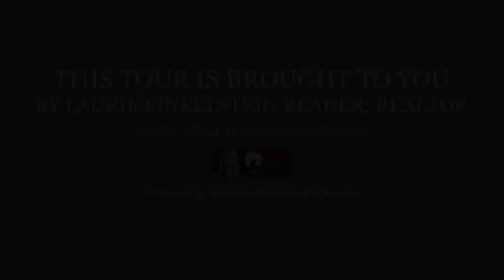9444 NW 8th Cir, Plantation FL 33324, USA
9444 NW 8th Cir, Plantation FL 33324, USA

Produced by MLS Real Estate Photography.com 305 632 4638 • 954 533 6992